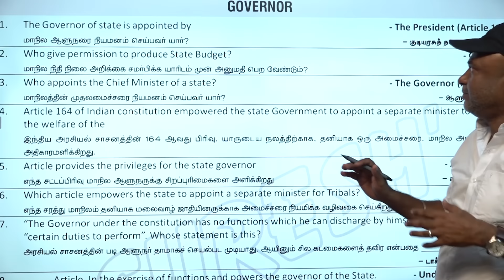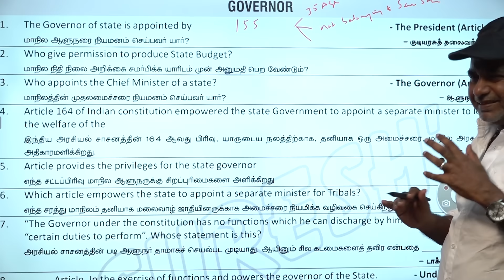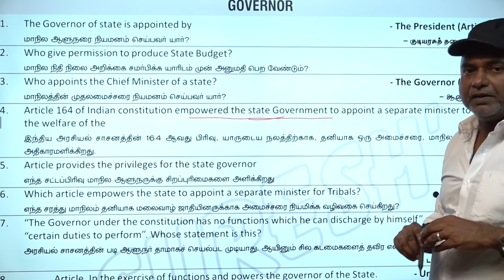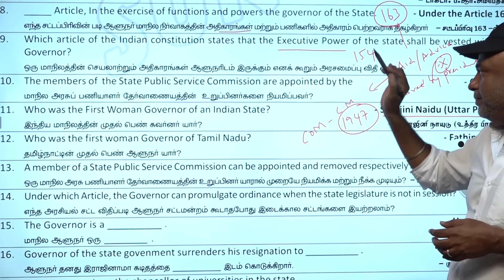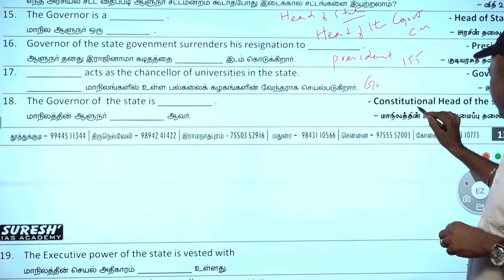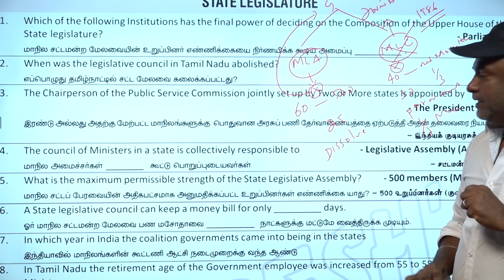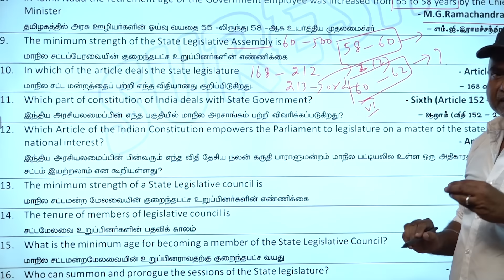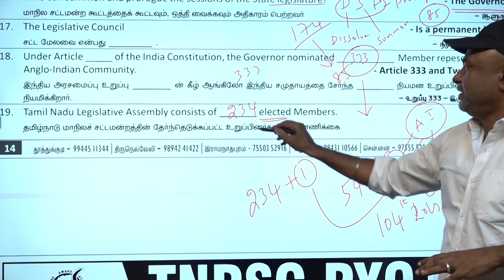TNPSC GROUP-II/IIA | PYQ | INDIAN POLITY | DAY-07 | One Line Questions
For Books:
For Online Class :
For Admission:
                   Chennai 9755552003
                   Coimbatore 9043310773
For Online test